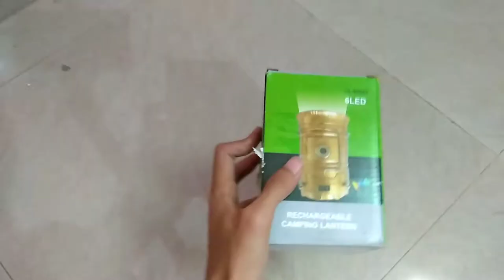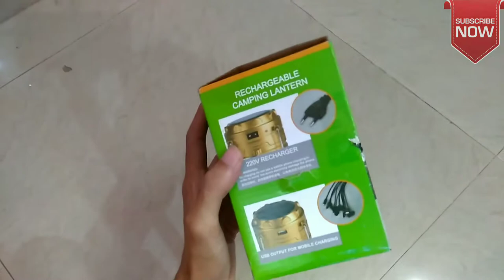unboxing Solar Rechargeable camping Lantern 6LED with built Power bank|paytm loot offer100% cashback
Shop Paper Lanterns Online at Paytmmall.com. Select from the best range of Lanterns for Kids Party with extra discount. ✓Fast Delivery.

Way tech to